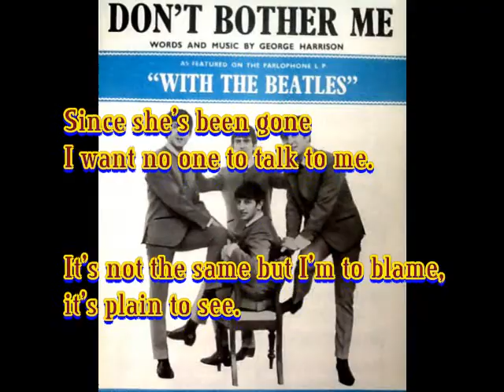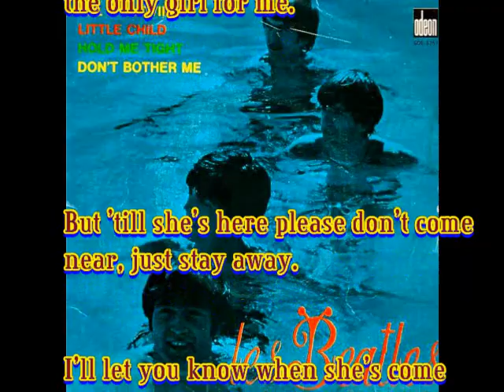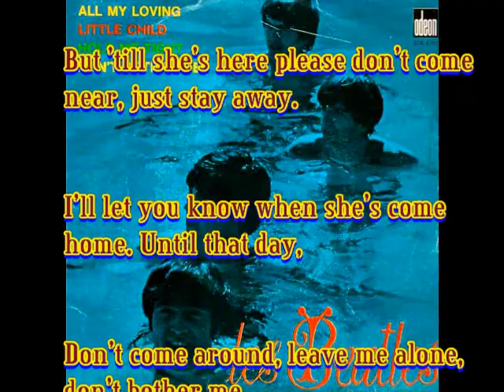The Beatles： ♪Don't Bother Me(ドント・バザー・ミー) Vocal：beni9jyaku（紅孔雀）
「ビートルズ：　♪ドント・バザー・ミー」　　1963年（昭和38年）11月発売。　日本で最初のLP盤[「Meet The Beatles　（ビートルズ！）」に入っていた初期の作品です。タイトルは「ほっといてくれ」ですが、シンプル且つノリの良い作品だと思います。。バンドの雰囲気を出すために、二重唱にしてみました、、、。　（旧作には2800回余のご視聴を頂きありがとうございました）